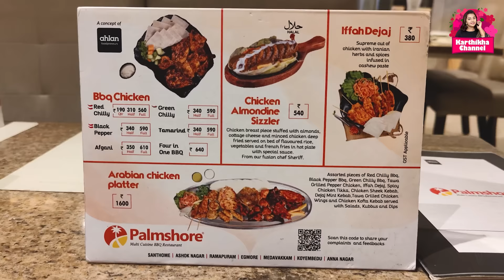My Gold Jewellery | Busy Fullday Routine Vlog | Pooja & Shopping Vlog | Karthikha Channel Vlog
AGARO Professional Volumizer Hair Dryer